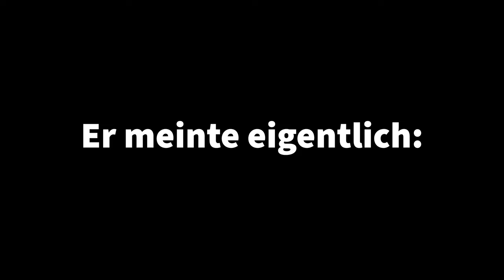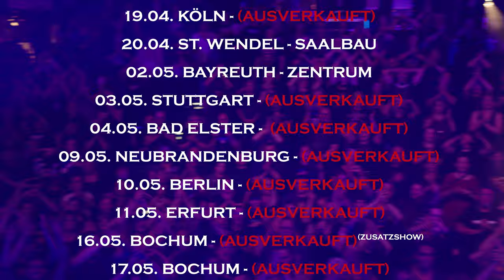MONO INC. TV - Folge 417 - Bremen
Order Symphonic Live – The Second Chapter as limited fanbox, 2-CD/DVD/BluRay (mediabook) and vinyl now. OUT NOW!

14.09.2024 Lübeck - Kulturwerft Gollan (Final Show of the Second Chapter)

MONO INC. Open Airs 2024

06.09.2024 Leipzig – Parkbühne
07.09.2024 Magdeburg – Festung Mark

Weitere Termine:
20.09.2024 BG Plovdiv - Ancient Theater

MONO INC. Live 2025

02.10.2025 Hannover - Swiss Life Hall
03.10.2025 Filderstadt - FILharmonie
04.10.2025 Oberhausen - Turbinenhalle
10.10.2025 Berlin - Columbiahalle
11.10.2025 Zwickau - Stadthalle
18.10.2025 Hamburg - Edel Optics Arena
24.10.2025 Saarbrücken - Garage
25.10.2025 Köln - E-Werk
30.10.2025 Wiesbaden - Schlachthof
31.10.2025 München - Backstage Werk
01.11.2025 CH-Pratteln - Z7